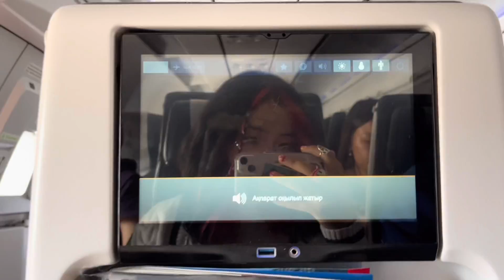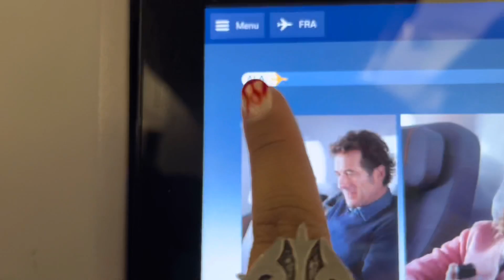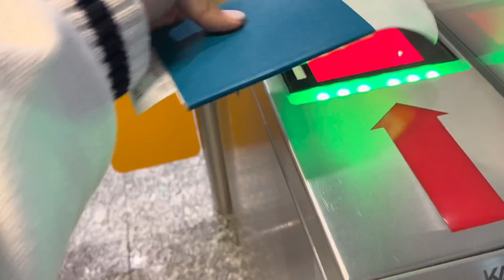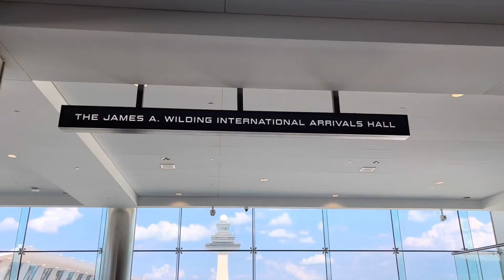VLOG | Astana- Washington, D.C. flights 🇰🇿🇺🇸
🎵: melonemes - Why’m
Лицензия: не предоставлена
Ссылка: youtu.be/1XjvR6MYDgI

Darkhan juzz-Uide
Megan Thee Stallion & Dua Lipa- Sweetest pie (sped up)
Darkhan juzz-Sapar
Encanto- We don’t talk about Bruno (sped up)
Ali- Tandauly

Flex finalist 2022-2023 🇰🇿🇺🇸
Сәлем! Менің атым Еңлік, мен Flex программасының финалистімін. Бұл жерде Американдық өмірді менің көзіммен көре аласын ✌🏻